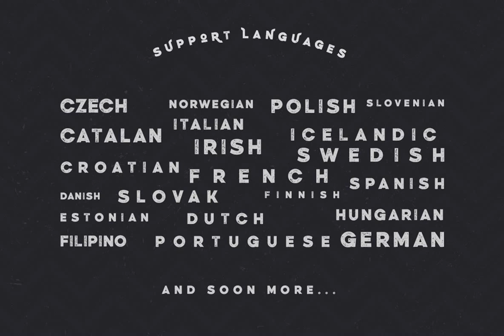Weisshorn Font Download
Weisshorn is a new font with Rough version, which includes 280 glyphs and alternative characters.This font can enliven any a layout make the design appealing. The font looks great on packaging design, you can also use it to brand, create logos, lab...